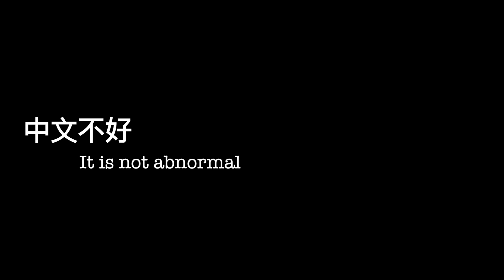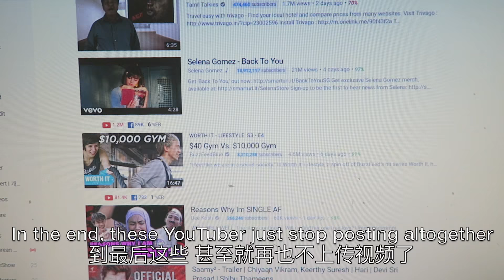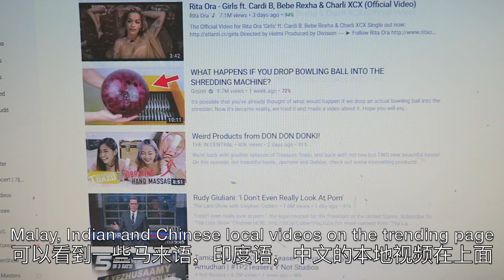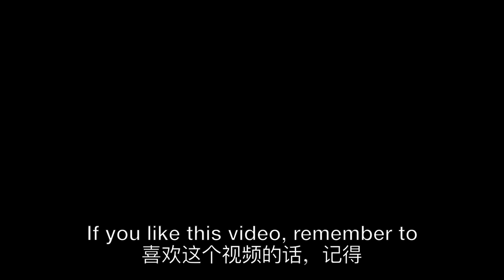为什么我们要做新加坡华文视频? Singaporeans’ Chinese... (Eng/Chi Sub)